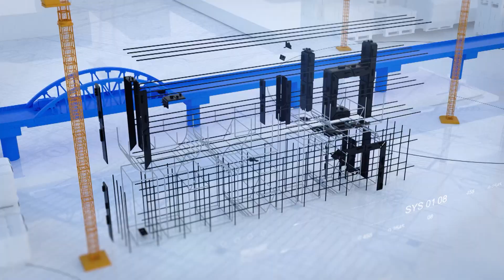Col.DEEPAK PATIL| Build India | ROAD TO DIVINITY- CHARDHAM